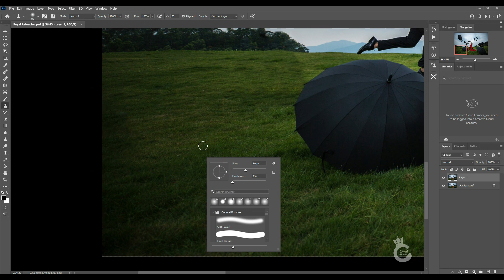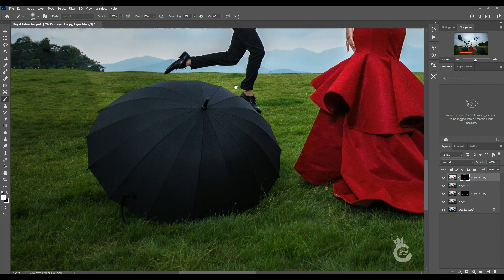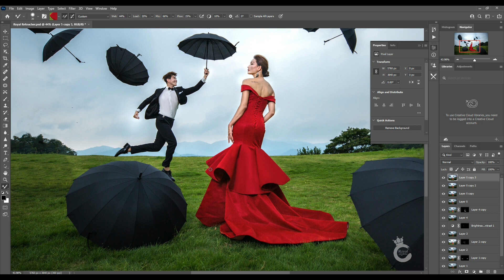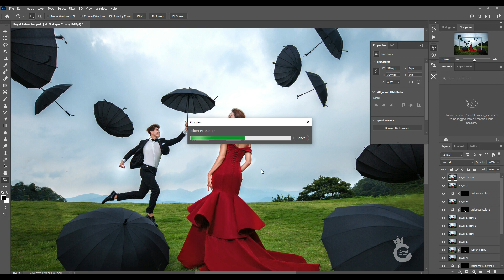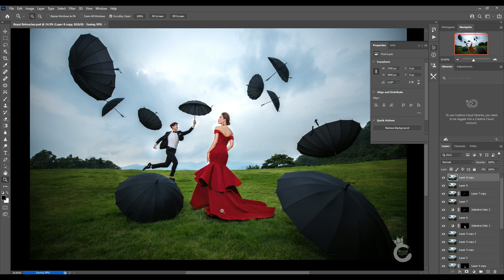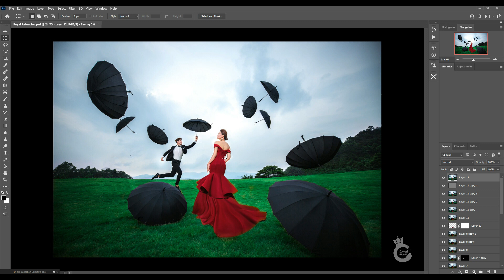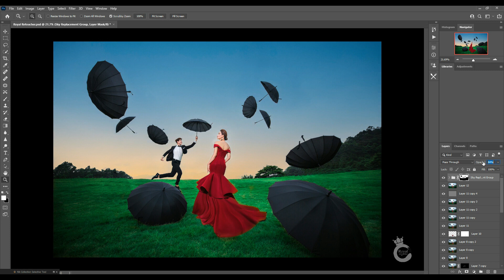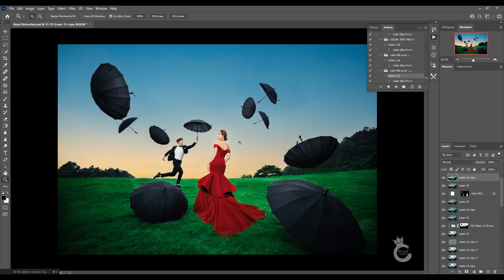Wedding Photo Color Grading & Amazing Retouching Tutorial in Photoshop | Royal Retoucher Tutorials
Wedding Photo Color Grading & Amazing Retouching in Photoshop CC 2021